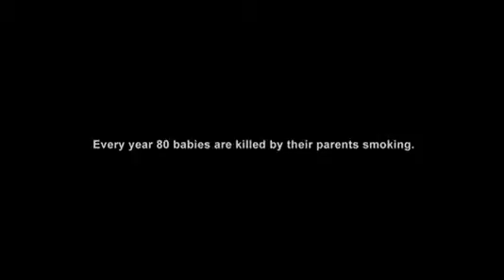Roy Castle lung cancer foundation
"Buggy'